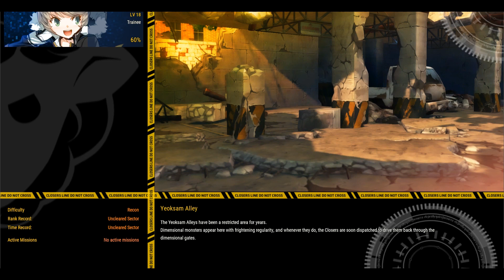This is AMERICA REACTION and MEANING 2018 | LJTV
This is my personal take and reaction to a video I watched called "This is America" by Childish Gambino.  Please let me know what you think about this video in the comments.

MAIN CAMERA --(Sony A7Rii)
SECOND CAMERA
ROOM LIGHTING
BENDY TRIPOD
BIG TRIPOD